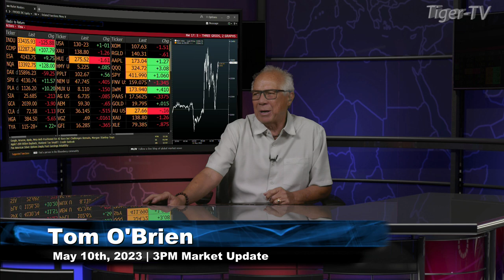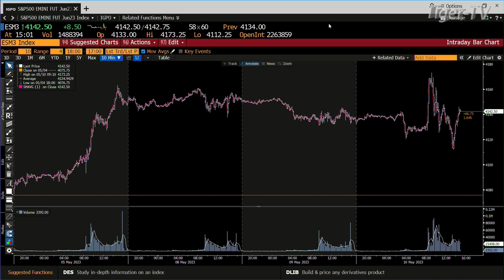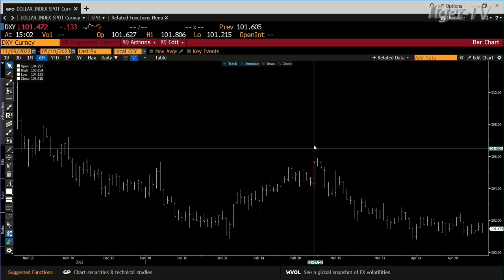May 10th, 3PM ET Market Update on TFNN - 2023